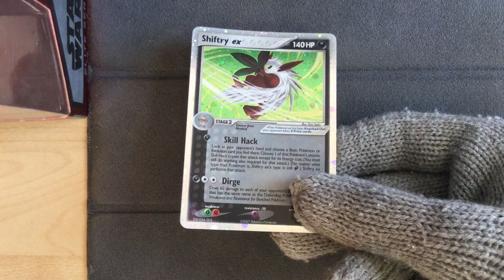Shiftry ex 97/108 - Pokemon Power Keepers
Pokemon Power Keepers
Shiftry ex 97/108
Love the green